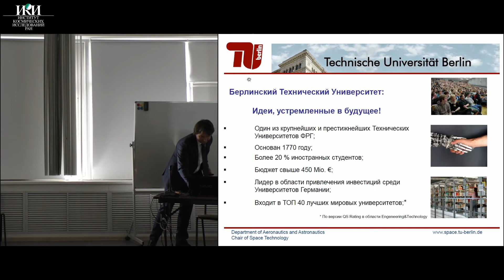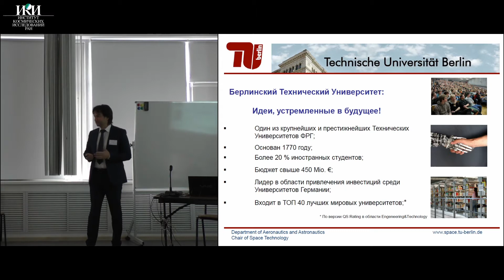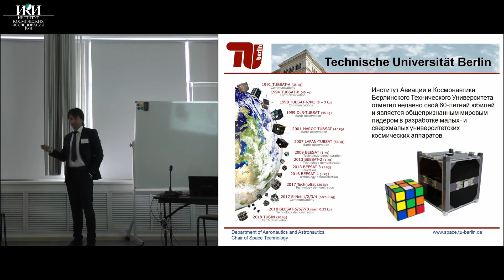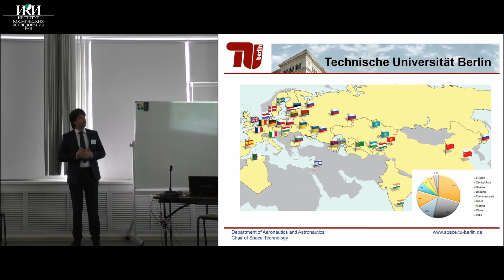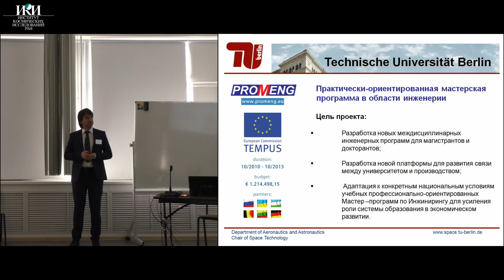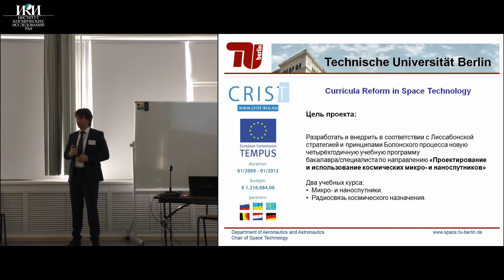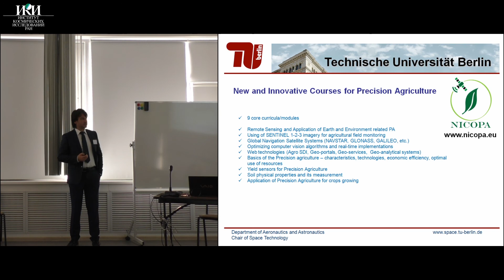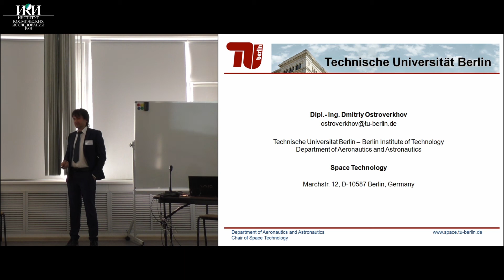XVII.КС2.06 - Образовательные проекты в области космоса и спутниковых технологий - Островерхов Д.Г.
Тезисы: Островерхов Д. Г. Образовательные проекты в области космоса и спутниковых технологий в рамках европейского финансирования (Берлинский технический университет, Берлин, Германия)

КРУГЛЫЙ СТОЛ «Использование спутниковых данных для изучения и мониторинга водных ресурсов и аграрного сектора Центральной Азии (опыт международного сотрудничества)»

Заставка: Нурекское водохранилище (Таджикистан, Нурекский район, SENTINEL-2A - MSI - 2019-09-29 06:13:32 GMT)